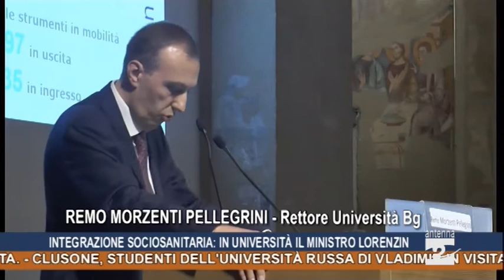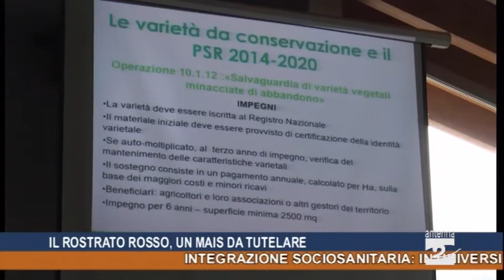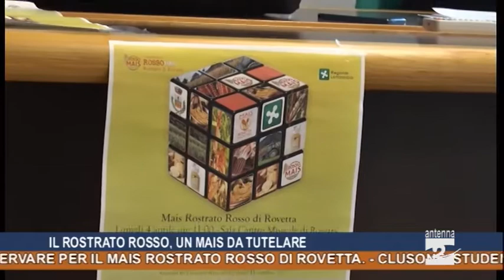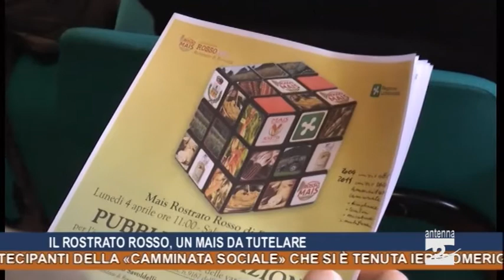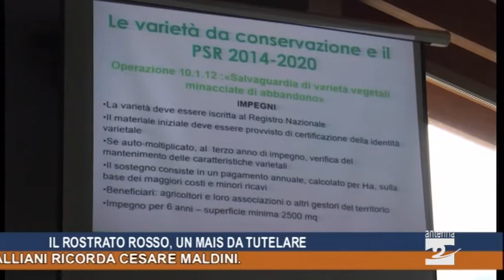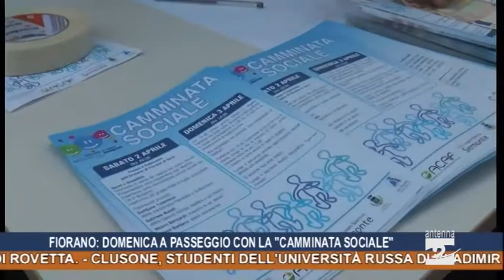Antenna 2 Tg 04 04 2016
In questa edizione:
Integrazione sociosanitaria: in Università a Bergamo il Ministro alla Sanità Beatrice Lorenzin. Tra le sfide del nuovo sistema la gestione delle cronicità.
Rovetta, pubblica audizione per l'iscrizione nel registro nazionale della varietà da conservare per il Mais Rostrato Rosso di Rovetta.
Clusone, studenti dell'università russa di Vladimir in visita all'istituto paritario Vest.
Fiorano al Serio, sono 260 i partecipanti della «Camminata sociale» che si è tenuta ieri pomeriggio. Un'occasione per fare incontrare sport e disabilità.
Le interviste dopo Atalanta-Milan.
Adriano Galliani ricorda Cesare Maldini.